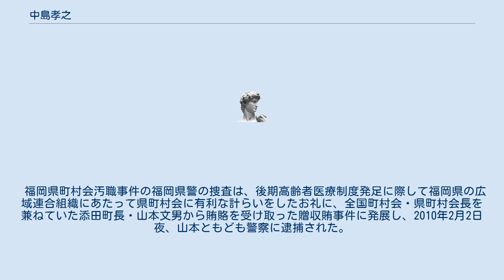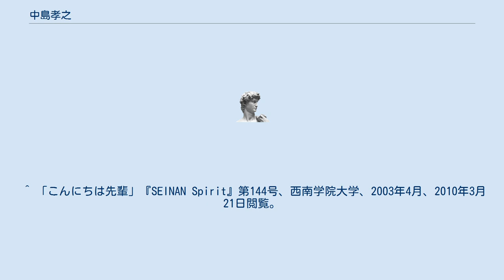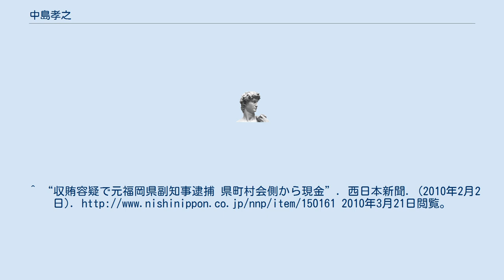中島孝之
中島 孝之（なかしま たかゆき、1942年 - ）は、元福岡県副知事。
 1964年に西南学院大学商学部商学科を卒業した後、福岡県庁に入庁。
地方課（現・市町村支援課）課長、商工部長、企画振興部長などを歴任した。
1999年、後に全国知事会長となった麻生渡県知事の指名と議会の承認により福岡県副知事に就任。
 2009年12月16日、詐欺容疑で逮捕されていた福岡県町村会の業務課参事らが裏金を使い中島を複数回接待したと供述していた福岡県町村会汚職事件が報道され、19日に辞任を表明。
21日に辞表を提出し受理された。
接待疑惑については沈黙を守っているが、高級クラブやマージャン店などでの飲食代、ゴルフの接待、プロ野球観戦のチケット代の支払いを肩代わりしてもらったなどと報道されている。
 福岡県町村会汚職事件の福岡県警の捜査は、後期高齢者医療制度発足に際して福岡県の広域連合組織にあたって県町村会に有利な計らいをしたお礼に、全国町村会・県町村会長を兼ねていた添田町長・山本文男から賄賂を受け取った贈収賄事件に発展し、2010年2月2日夜、山本ともども警察に逮捕された。
収賄罪で起訴され、10月20日に懲役2年・執行猶予3年・追徴金100万円の有罪判決が言い渡された。
 ^ 「こんにちは先輩」『SEINAN Spirit』第144号、西南学院大学、2003年4月、2010年3月21日閲覧。
^ “「副知事を接待」と供述 福岡県町村会の詐欺事件”. 共同通信社 (47NEWS). (2009年12月17日). 2010年3月21日閲覧。
^ “接待問題で中島副知事辞任へ 福岡町村会の不正経理事件”. 共同通信社 (47NEWS). (2009年12月19日). 2010年3月21日閲覧。
^ “福岡県副知事が辞任…県幹部接待疑惑”. 読売新聞. (2009年12月21日). 2009年12月21日閲覧。
^ “収賄容疑で元福岡県副知事逮捕 県町村会側から現金”. 西日本新聞. (2010年2月2日). 2010年3月21日閲覧。
 ^ “福岡前副知事に有罪判決　贈収賄で地裁”. 日本経済新聞 (2010年10月20日). 2017年8月1日閲覧。